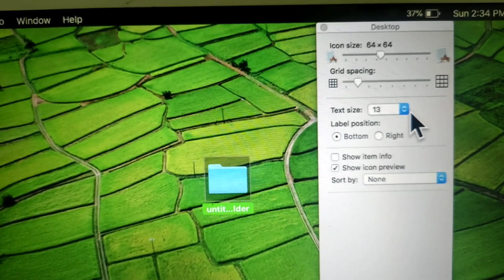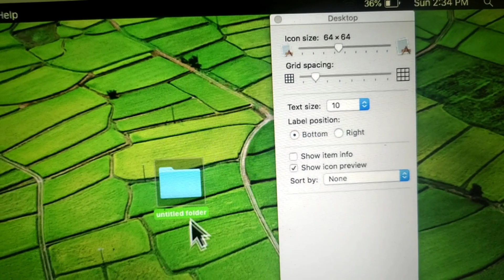How To Set & Text Size in MacBook Pro,Air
MacBook ka text size kaise kaam jada kare